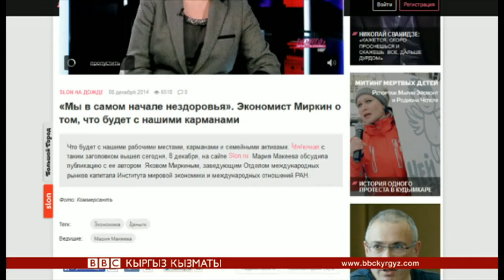Би-Би-Си жаңылыктары (08.12.14) - BBC Kyrgyz